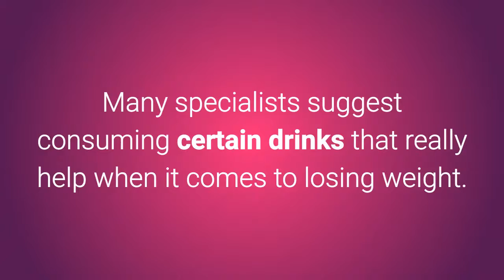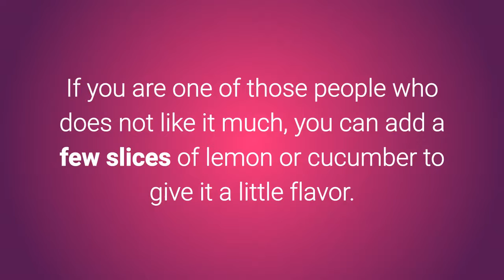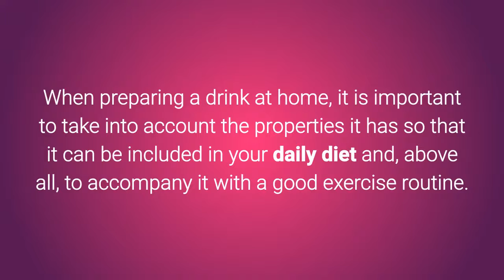5 Favorite drinks to lose weight